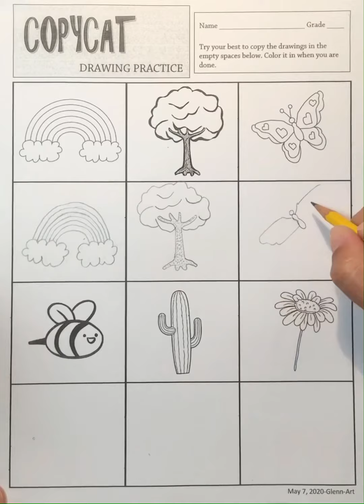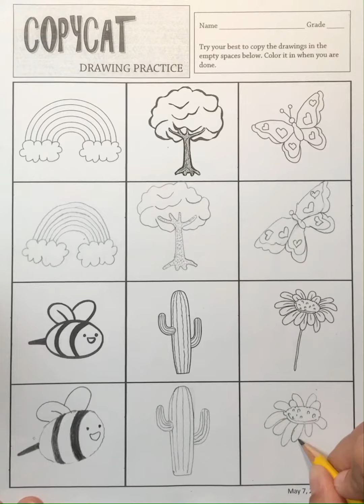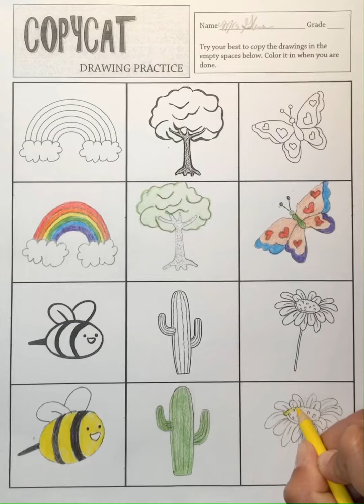Copycat Art Project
Copy the pictures the best that you can.